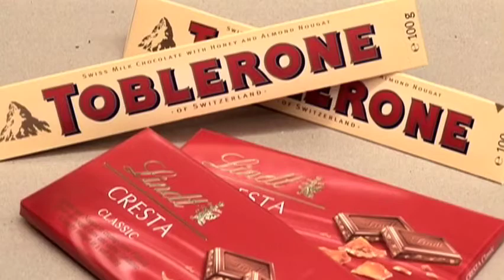More than Chocolate and Cheese: Switzerland - The Inside Story - Trailer | Peter Darg - Nadja Rass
What comes immediately to mind when you hear the word Switzerland? The majestic Alps, Swiss watches, international banking, chocolate and cheese? Switzerland encompasses all these things and more. Take an arm-chair journey through the sites and sounds of the real Switzerland in this fast-paced, fun and informative documentary. Discover the history and traditions of one of Europe’s most beautiful and unique countries. What is the “Swissness” that makes this country tick? You’ll learn about Switzerland’s Christian heritage, its unique form of democracy and its sometimes controversial position of neutrality in world affairs.  From small quaint villages to magnificent mountain landscapes you’ll see why Switzerland is so much more than chocolate and cheese.

Director: Marc Villiger
Starring: Peter Darg, Nadja Rass